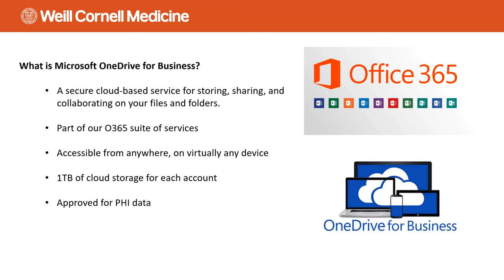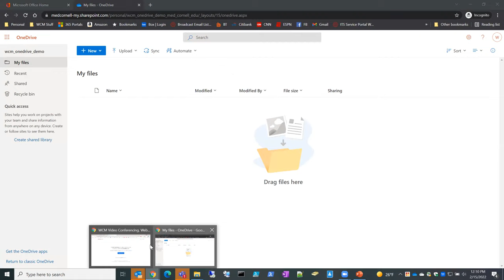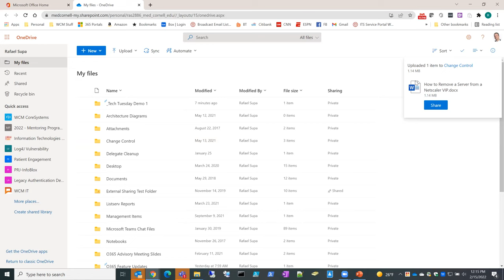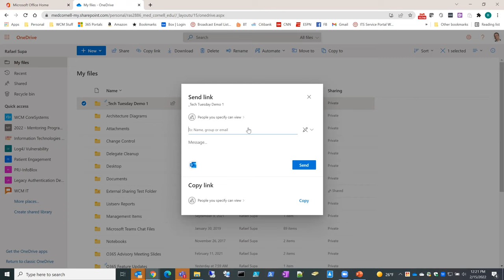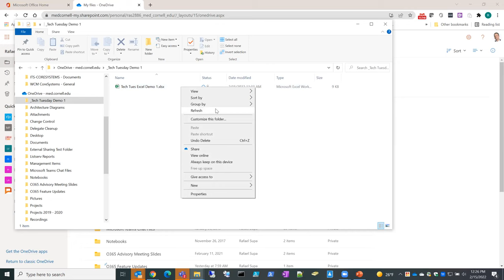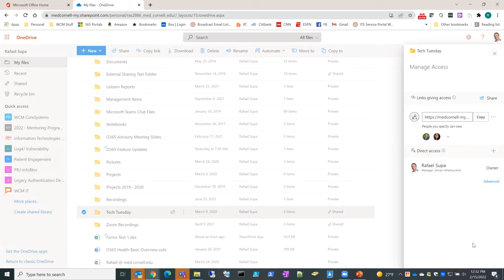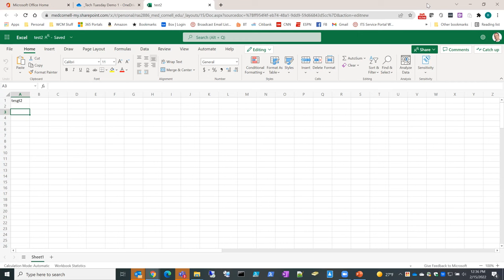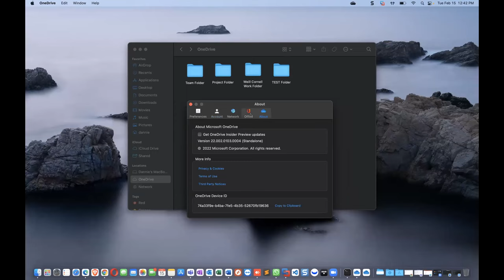Tech Tuesday: Microsoft OneDrive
Learn the ins-and-outs of using OneDrive to store and share your files. Hosted by Rafael Supa and Dannie Boncenor